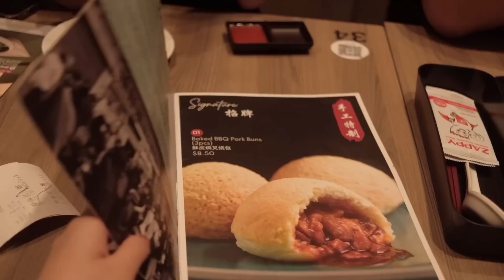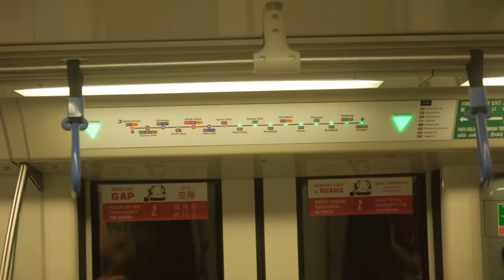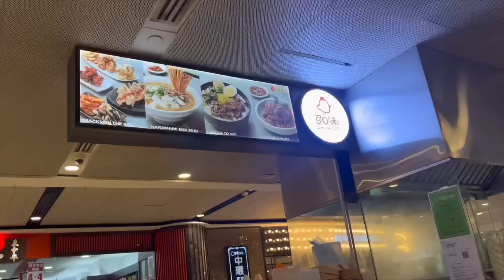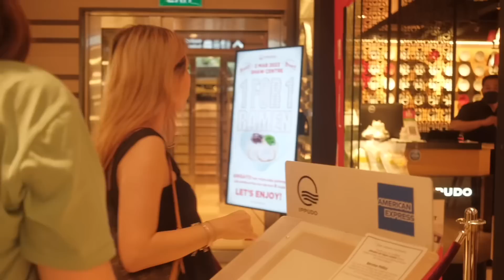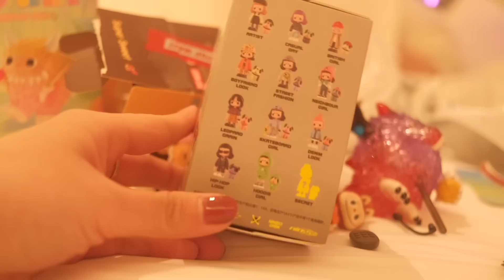POPMART BLINDBOX HAUL + keliling center Singapore 🇸🇬 | Singapore Vlog ~